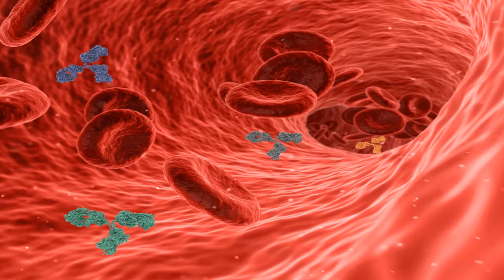why Viruses attack on living beings /Facts storm.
Namaskar dosto swagat hai aapka iss channel "Facts Storm" me jisme appko milenge dekhne ko aise hi kuch ajibo garib facts ke baare me.why Viruses attack on living beings

Jai Hind.